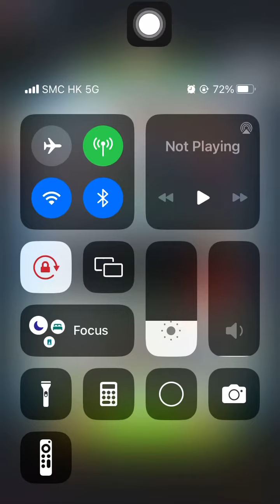Special Missions 3 20240327 Aggretsuko : a Short timer Strikes Back! 烈子 Puzzle Gameplay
Yoko